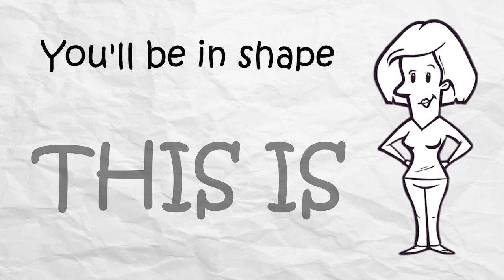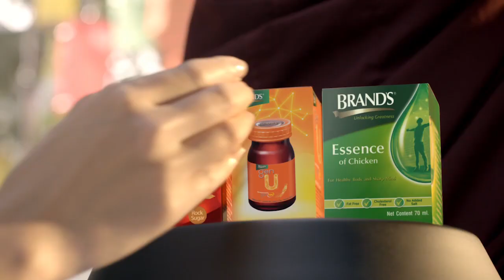Diet Book (ရုပ္သံအစီအစဥ္)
ဒီတစ္ပတ္ Diet book အစီအစဥ္မွာေတာ့ ရုပ္ရွင္ သရုပ္ေဆာင္တစ္ဦးျဖစ္တဲ့ ဇင္ဇင္ေဇာ္ျမင့္က ၃လအတြင္းေပါင္၁၃၀ ကေန ေပါင္၁၁၀ထိသူမဘယ္လို ၀ိတ္ေလ်ာ့ခဲ့လဲဆိုတာေျပာျပခဲ့တဲ့အေျကာင္းအရာေလးကို ရိုက္ကူးတင္ဆက္ထားပါတယ္။